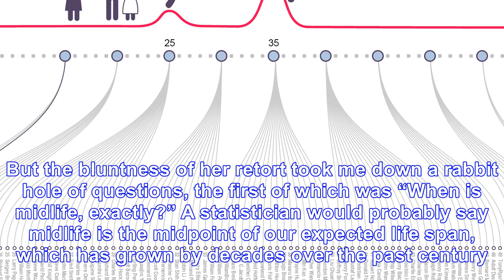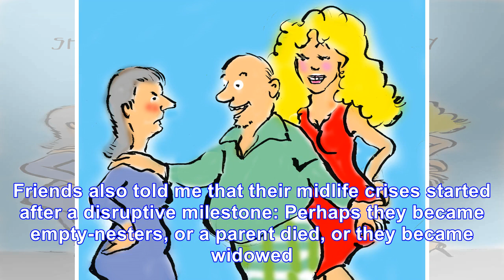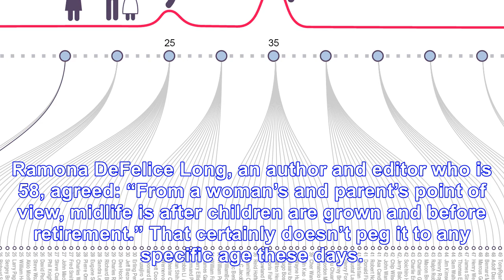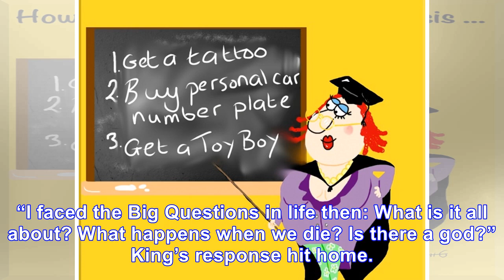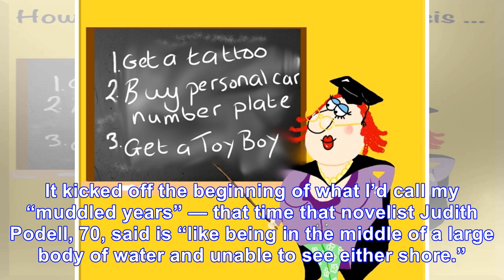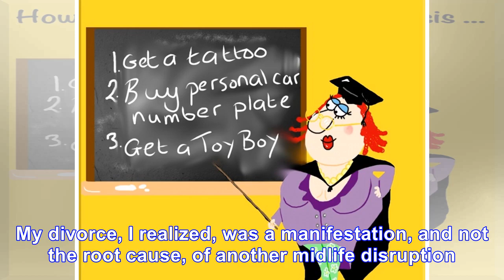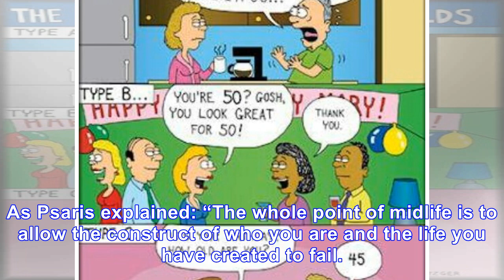Am i too old for a midlife crisis?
“Middle age is a question not of math but of state of mind,” writes Steven Petrow. (Bryan Regan) “I’...